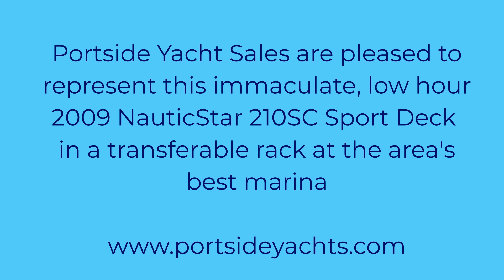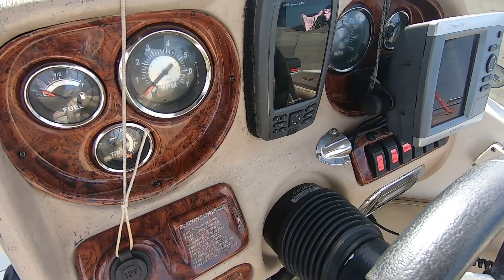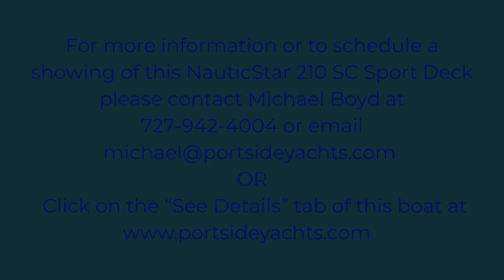2009 NauticStar 210SC for Sale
Immaculate Condition
Ultra Reliable Low Hour Yamaha 150
Includes Optional Fishing Package with: Removable Casting Deck Seating, Forward Livewell and Trolling Motor Harness
Full Cockpit Cover and Bimini
Transferable Rack at the Area's Best Marina

Portside Yacht Sales celebrates 23 Years of providing the finest quality professional services. Please contact Michael Boyd for more information or to schedule a showing of this immaculate NauticStar 210 Sport Deck.